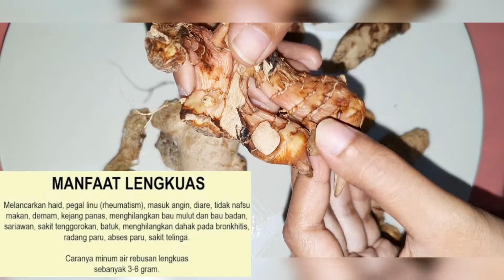Vlog 3 - YUK kenalan sama rempah dapur khas Indonesia ini! (Part 1)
Rempah - rempah dalam video :
1. Kunyit
2. Jahe Putih
3. Lengkuas
4. Kencur

yg lagi cari cari rempah2 atau sayuran segar bisa klik link ini yah